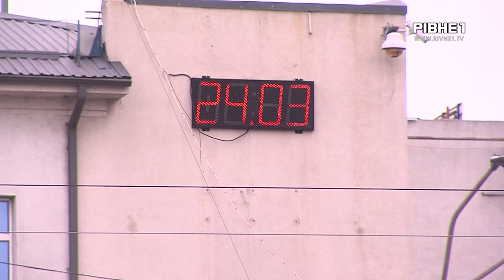На годину вперед: Що рівняни думають про перехід на літній час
Щорічна традиція. У неділю, 26-го березня ,о 4-тій ранку Україна перейде на літній час. Годинники потрібно перевести на годину вперед. Неодноразово перехід з літнього на зимовий час і навпаки хотіли відмінити, втім не вдалося набрати достатньої кількості голосів у Верховній Раді. Що думають про переведення годинників лікарі і рівняни, дізнавався Владислав Стецюк.